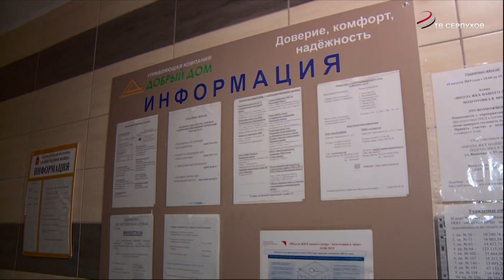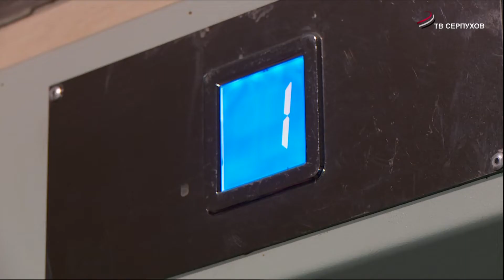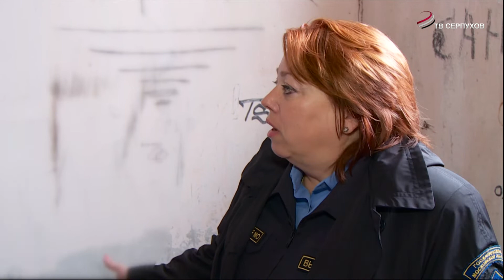Как подготовить дом к зиме